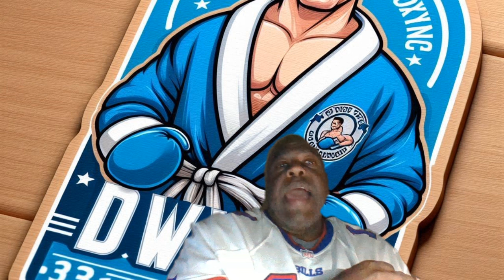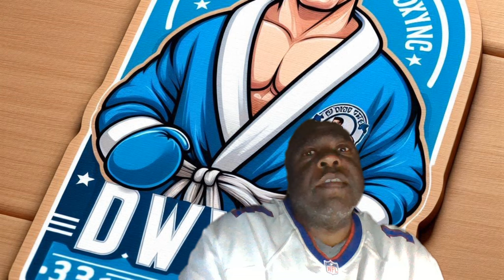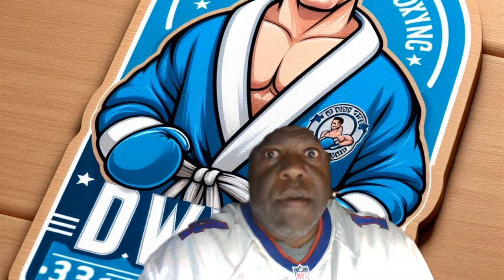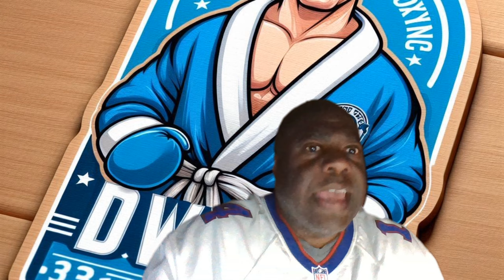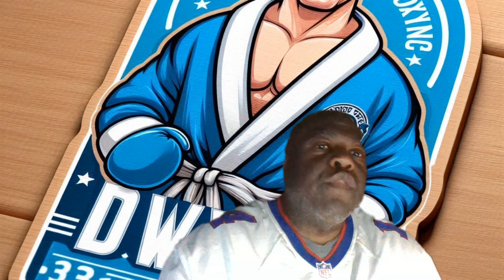August 17, 2024, Dwyer - Is Cruiserweight Aloys Junior A Ringer?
BTC Tip Jar:  1K9rRAy7UpR3t9txq8HdknEC62EEAnVQrw

BTC Tip Jar QR Code in video.